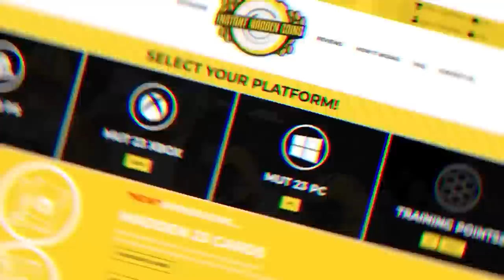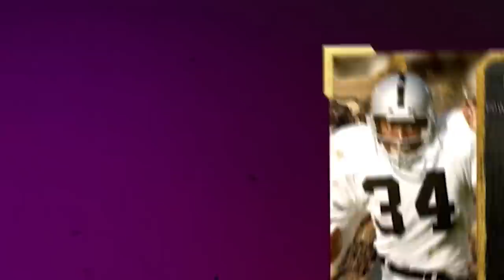The One Man Army..! Wheel of MUT! Ep. #45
Bo Jackson… the only man capable of calling himself MMG’s father. With a clutch wheel spin landing the stud on our squadron, papa meags is a win away from sealing himself an end-game halfback. Can Bo Jackson and Malik Willis defeat the 99 overall chiefs theme team??? find out today gents!